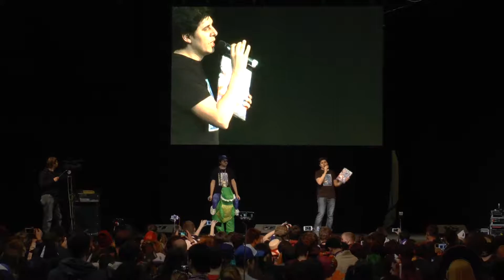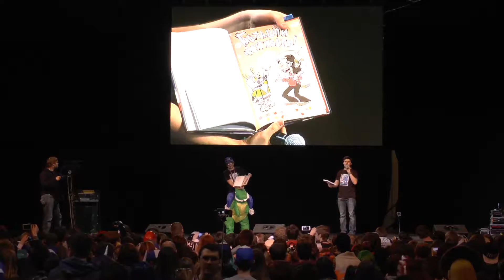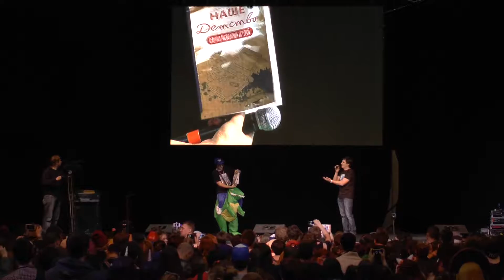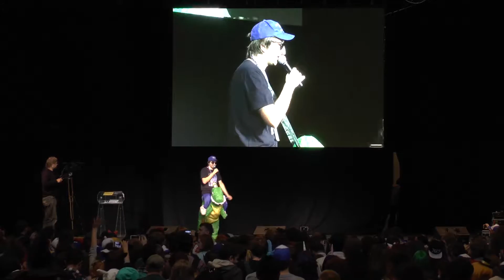02 - Bigfest 2016 - Day 2 - Alex Hirsch - 1